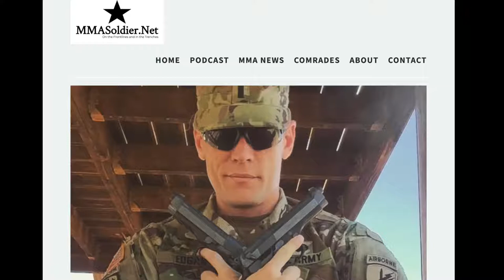Julian Marquez at the World MMA Awards